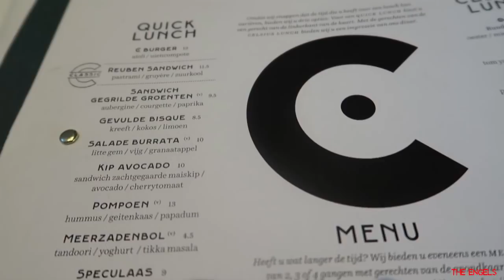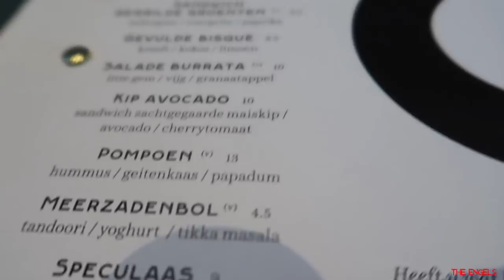VALENTINE'S LUNCH GONE WRONG